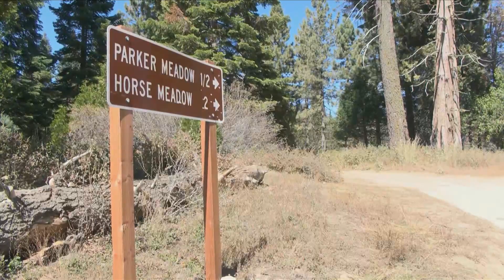Riverside hunter tracked down, saved by family friend in Tulare Co.